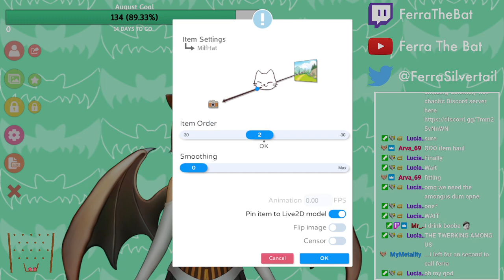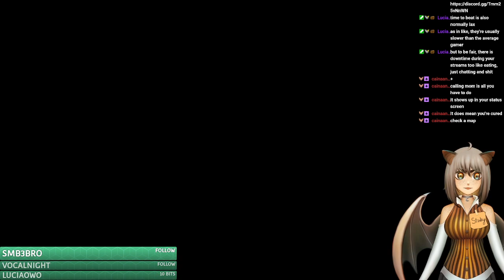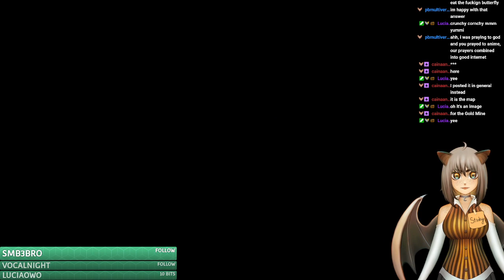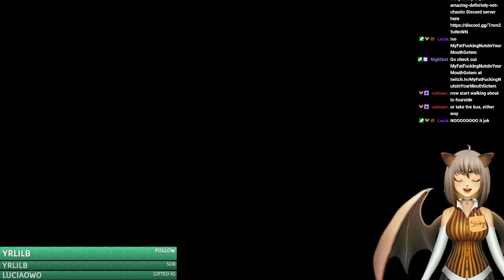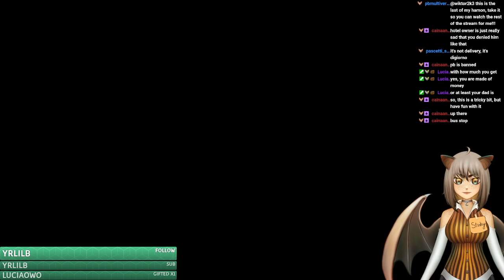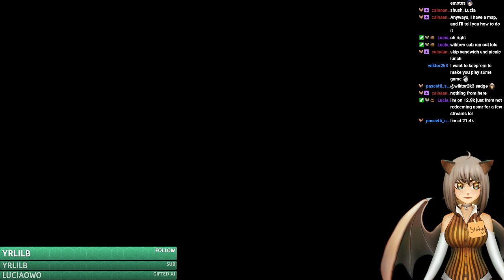Earthbound Part 4 [EnVtuber]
In this video I suffer for a whole hour :D Lucky you! You get to skip all the boring stuff!

Wanna watch me live?